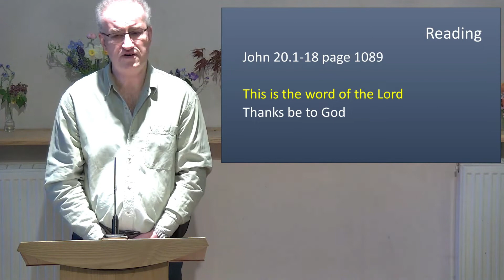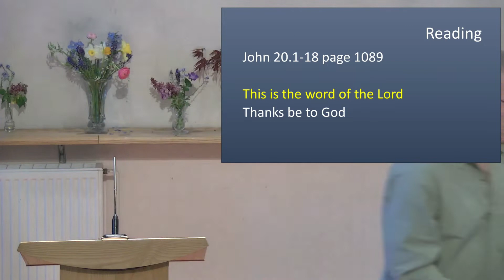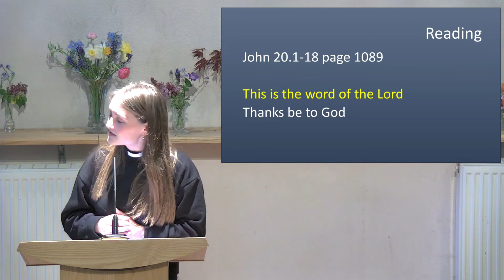10:00am Sermon 17th April 2022